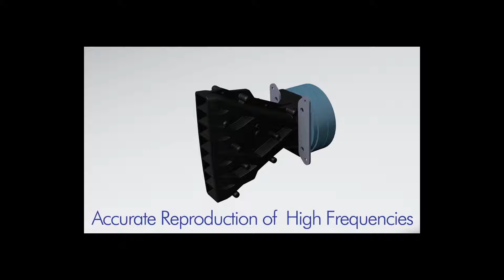HX-7 Variable Dispersion Line Array Speaker System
The HX-7 is a variable dispersion line array with SYNC-Drive™ waveguide technology. Thanks to its award winning enclosure design, employing four modules per unit, the HX-7 allows precise adjustment of sound dispersion angles of 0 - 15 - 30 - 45 and 60 degrees.

The line array offers pristine clarity in a wide range of applications from sports venues, auditoriums, concert hall and challenging houses of worship. With the HX-7 you’re getting affordable quality and stellar performance.